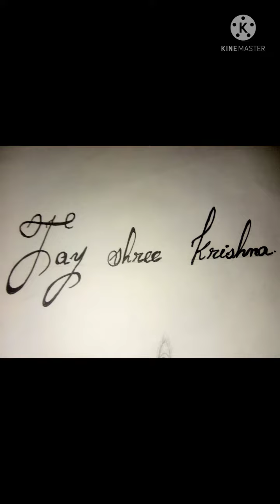How to write ' jay shree krishna'| calligraphy with pen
how to write jay shree krishna |

simple pen writing in calligraphy style | amazing handwriting |super satisfying handwriting |

simple pen writing |

amazing handwriting |

simple blue pen writing |

writing in calligraphy |

writing in cursivewriting |

how to write simple blue pen in calligraphy |

super satisfying calligraphy |

how to write amazing calligraphy |

never miss update